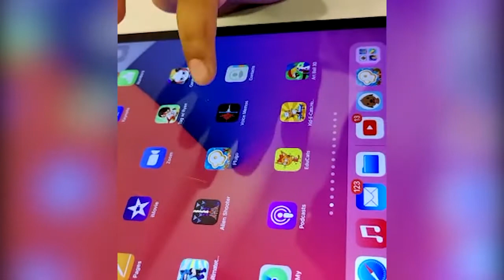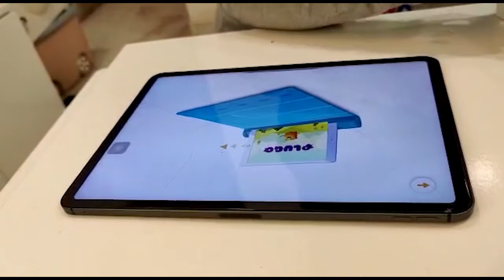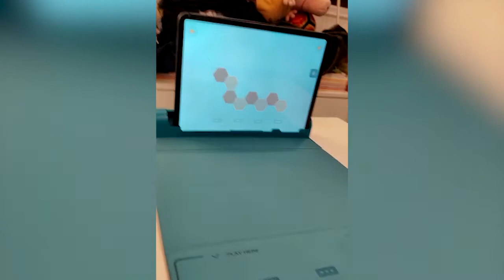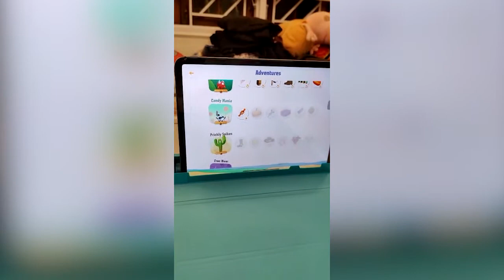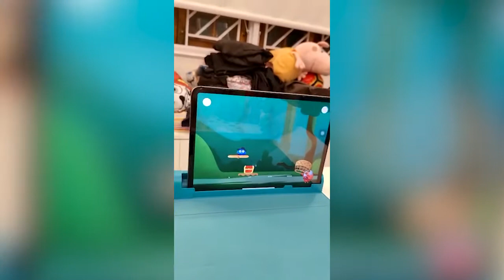Play Shifu Plugo Link STEM game for kids - Review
Hello Friends

We are so excited today to show you this awesome STEM learning game called Plugo Links from Play Shifu.

Plugo Link has supermagnetic blocks called Links which need to be joined in a particular shape and order to solve puzzles. The puzzles (lots of them with varying difficulty levels) are available in the Shifu app which is available on both Android and Apple based phones and tablets.

This is one of the best games available to turn kids' screen time into learning. And the best part is that the kids will not realise that they are developing important skills like dexterity, logical reasoning and critical thinking while having play time.

So, let's not wait anymore and check out the video. Hope you enjoy this video. Please do shower your love and support by watching and liking 👍.

Shifu Plugo has a number of gaming kits which offer exciting and educational games. We will bring other kits to you in our future videos.

Love
Rey's Magic Tales